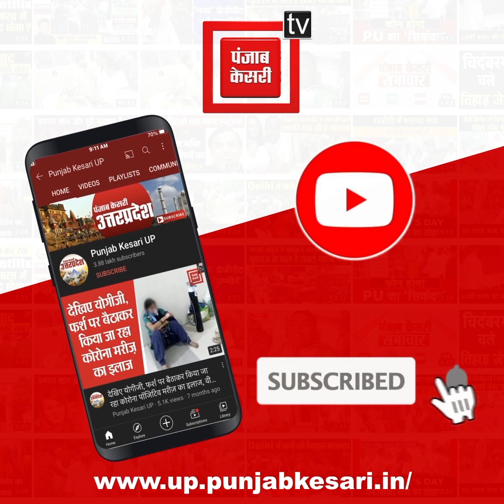INTERVIEW में बड़ी बात बोले OP राजभर, ‘चचेरा भाई चुनाव लड़े तो प्रचार नहीं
INTERVIEW  में बड़ी बात बोले OP राजभर, ‘चचेरा भाई चुनाव लड़े तो प्रचार नहीं, पत्नी चुनाव लड़े तो प्रचार होता है’